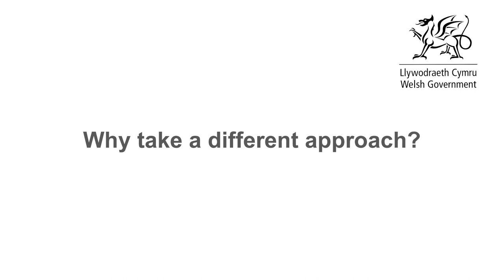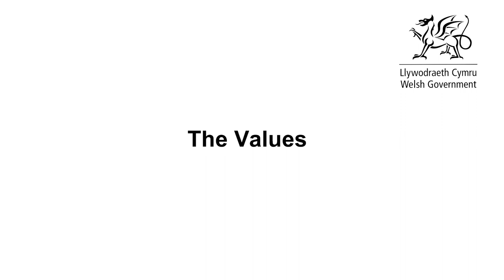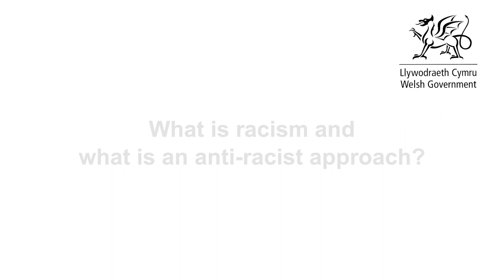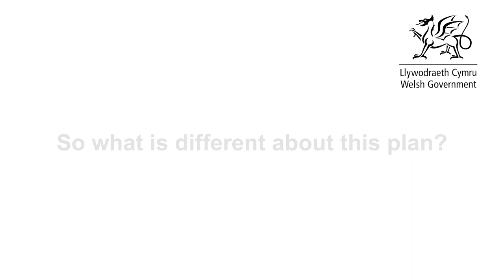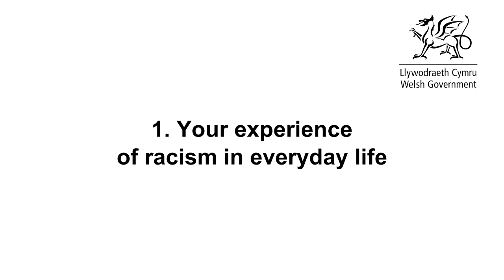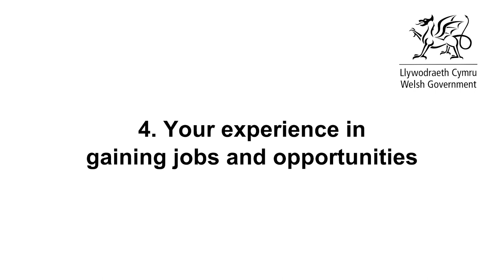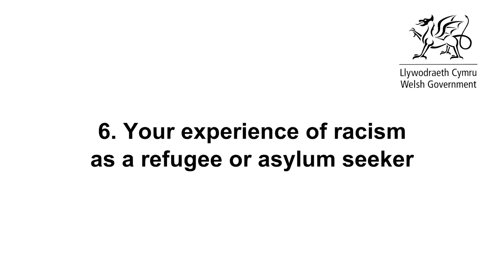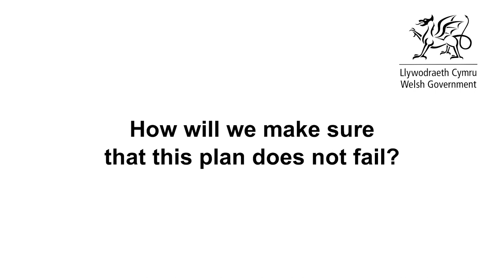Cyflwyniad i’r Cynllun Cymru Wrth-hiliol/Introduction to an Anti-racist Wales (BSL fersiwn/version)